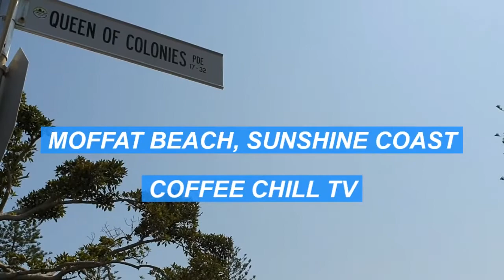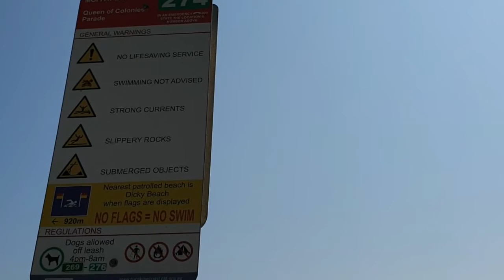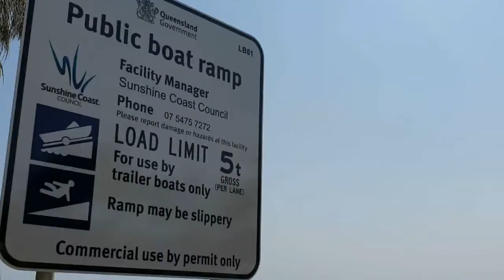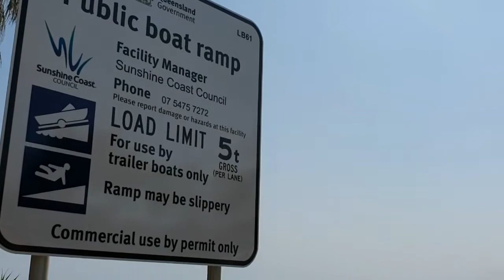MOFFAT BEACH Caloundra Sunshine Coast Queensland on Coffee Chill TV ... coffeechilltv ... Australia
Just marvelous for experienced surfers, is one Moffat Beach, Caloundra on the super Sunshine Coast.

It is a compact piece of sand, in particular at high tide, but there is plenty of adjoining green space where one can sit and or exercise.

I often visit to check out the surfing action, as well as indulge in a morning brew at one of several excellent cafes in the area.

The Blurb;

Restaurant Guru, Twitter, Trip Adviser. RUMBLE, Facebook and Instagram

Check Out;
Travel, Food, Drink, Fun, Photography plus